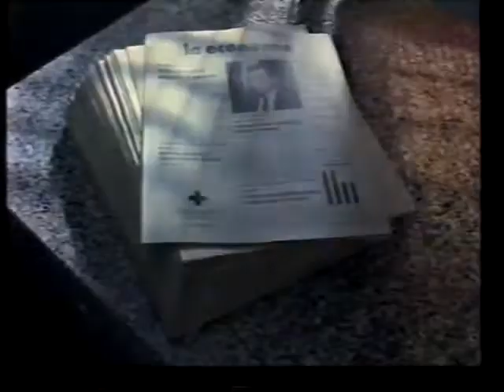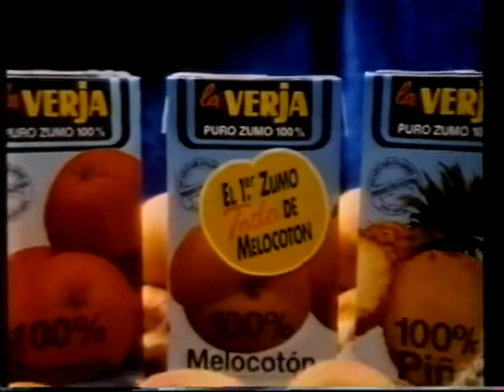TVE 1 | Bloque de anuncios 02/04/1989 [3]